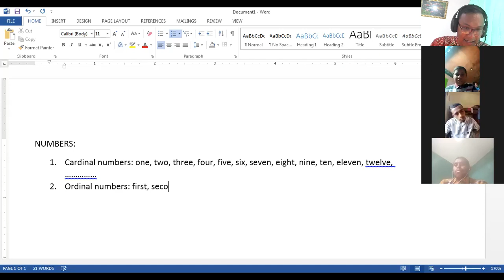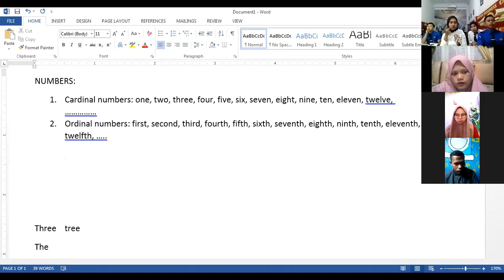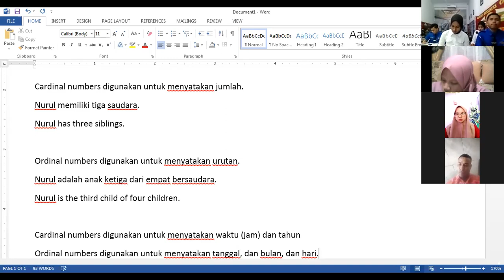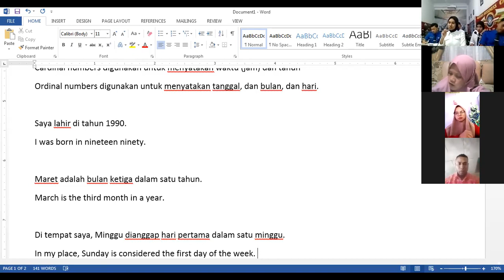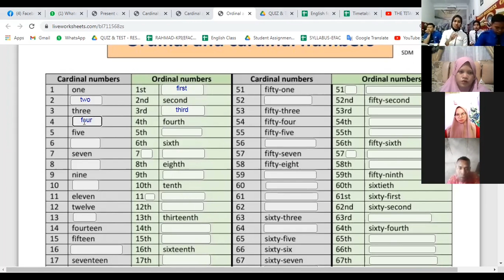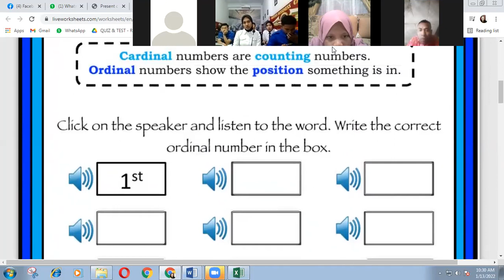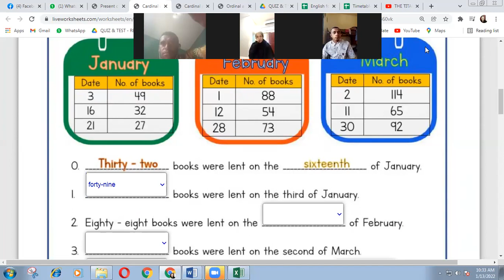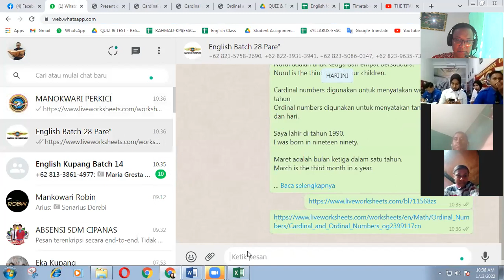Ordinal and Cardinal Numbers (Branch Manokwari and Pare pare)